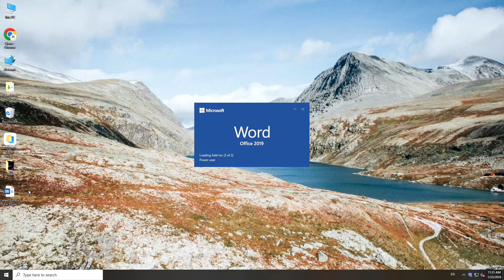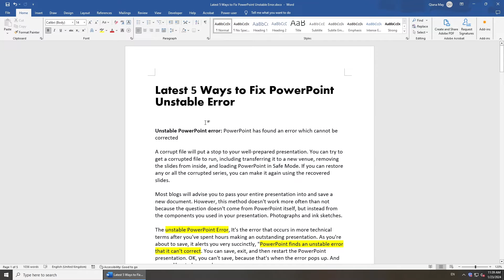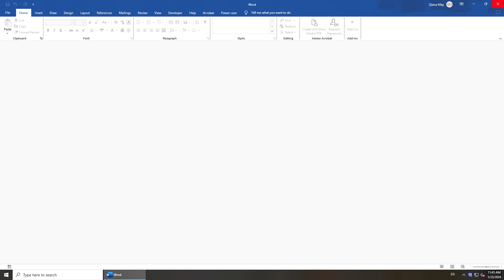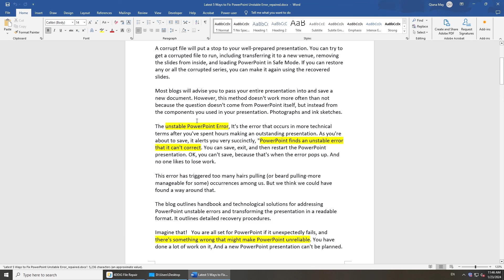[Fixed] Word Selection is Locked? You Can't Make This Change Because the Selection is Locked-4 Fixes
Microsoft Word displays the error message "You can't make this change because the selection is lock" when trying to access, edit or save your documents? This video will show you 4 solutions to fix the problem. ) to repair corrupted Word documents.

📌Timestamps:
00:00 Intro
00:26 Method 1: Check License
00:50 Method 2: Edit Anyway
01:13 Method 3: Disable Mark as Final
01:39 Method 4: Stop Restrict Editing
02:18 Tips: How to Repair Corrupted Word Document

📎Related Article:
Solved: You Can’t Make This Change Because the Selection Is Locked Windows 10/11

🔎Related Guide:
How to Use 4DDiG File Repair

[2024] Word Found Unreadable Content? How to Repair Corrupt Word - 3 Ways

🔑 Solutions Covered:​​
1️⃣ ​​Verify Office Activation​​
→ Go to ​​File - Account​​ to ensure your subscription is active. Expired? Renew it to unlock editing!

2️⃣ ​​Bypass “Edit Anyway”​​
→ If the document is marked as read-only, click the ​​“Edit Anyway”​​ button in the header.

3️⃣ ​​Remove “Mark as Final”​​
→ Navigate to ​​File - Info - Protect Document​​ and uncheck ​​“Mark as Final”​​ to disable restrictions.

4️⃣ ​​Disable Editing Restrictions​​
→ Under ​​File - Info - Restrict Editing​​, click ​​“Stop Protection”​​ (enter password if required).

🛠️ Corrupted Word File? Use 4DDiG File Repair!​​
Recover unreadable or damaged DOCX files in seconds.
​​Step-by-Step:​​ Launch 4DDiG - Select ​​File Repair​​ - Add corrupted file - ​​Start Repair​​ - Save restored document.